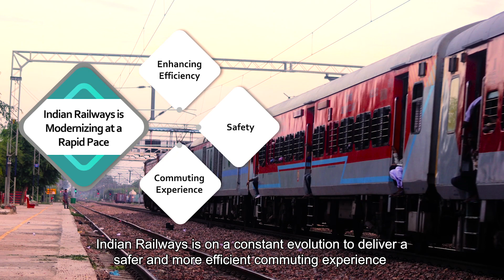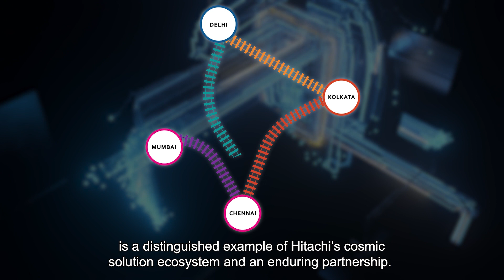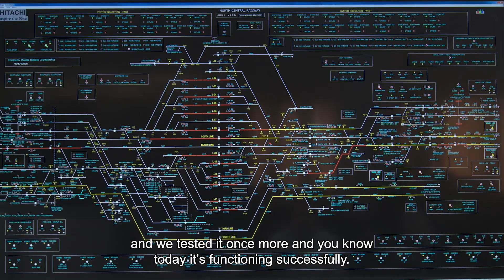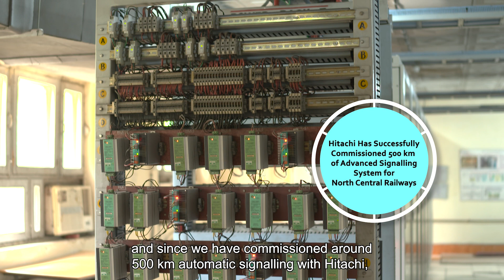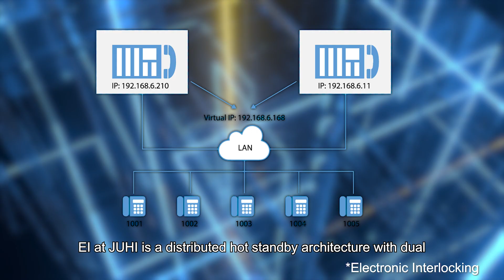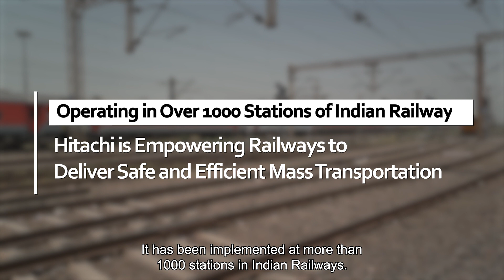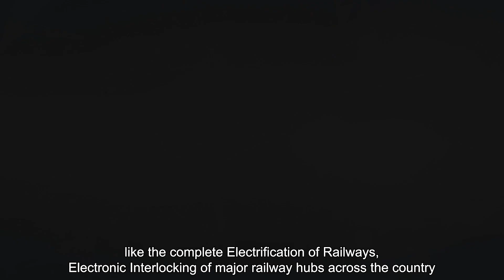Digitalizing Indian Railways - For Safer & More Efficient Mass Mobility - Hitachi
In harmony with the Government's endeavor to ensure efficient and safe mass mobility, Indian Railways, the nation's lifeline, is steadily cruising towards modernization of its massive operations digitally. The JUHI yard, the nerve-center of crucial North-central Railways plays a critical role in realizing this vision. This video unravels how Hitachi Rail India's digitally integrated Electronic Interlocking System is enhancing JUHI yards operational efficacy and capability. The on-time commissioning of this project in a complex yard like JUHI demonstrates Hitachi India's commitment to accelerate Railway's vision of achieving complete electrification by 2030 (1). Thereby reducing the network's massive carbon footprint and consequently contributing to the Government's clarion call to achieve net-zero emission by 2070 (2).

Chapter Timestamps:
00:00 – 01:27 Background
01:28 – 02:27 The Challenge
02:28 – 03:14 The Solution Approach
03:15 - 04:27 Partnership with Hitachi
04:28 – 05:09 A Milestone Moment,
05:10 – 06:24 Rapidly changing Mobility Needs
06:25 – 07:35 Contribution to Net Zero Vision